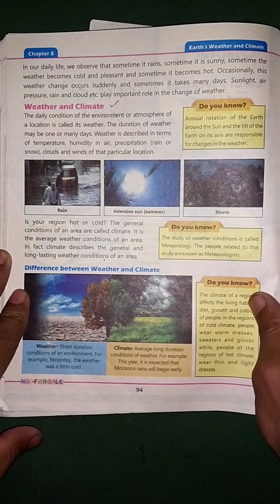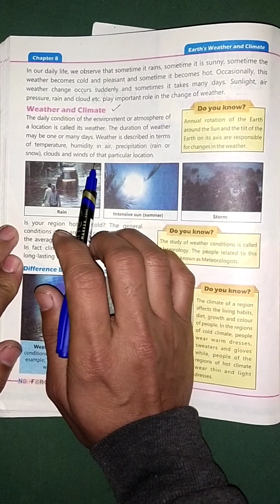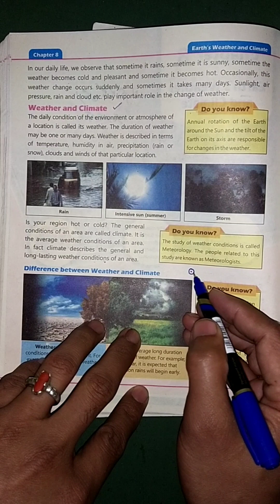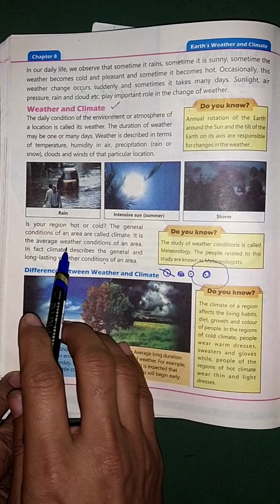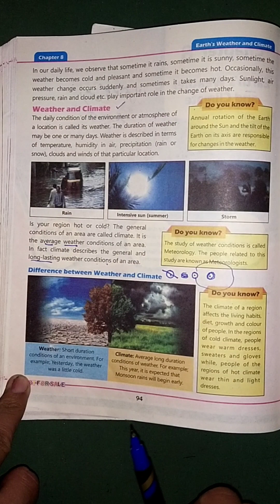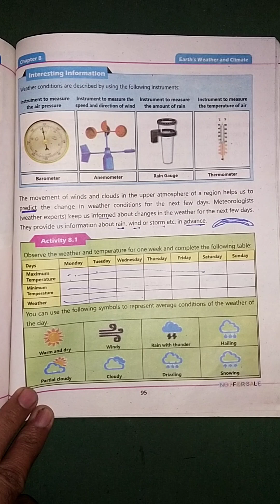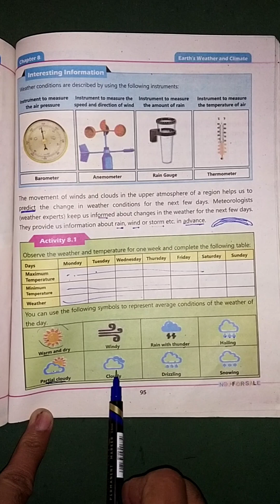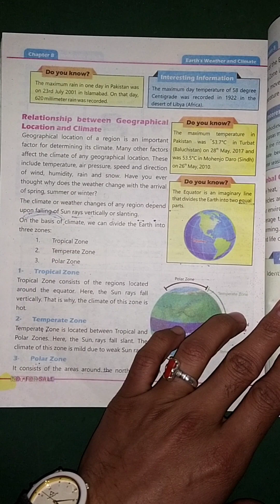Class 4th Unit 8 Barometer, Anemometer,Rain Guage and 🌡️ Thermometer lesson general science book